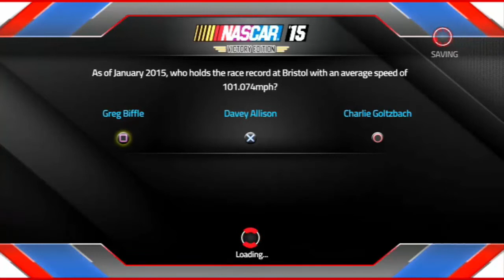Let's Play: NASCAR 15 (PS3) - Race 14/36 - Axalta We Paint Winners 400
The 14th Race of the 2015 NASCAR Sprint Cup Series Season heads to heads to "The Tricky Triangle" of Pocono Raceway in Long Pond, Pennsylvania for the running of the Axalta We Paint Winners 400. Last Week, I tamed the Monster Mile for my 4th win of the season. Who will out trick the triangle today?  Find out here on NASCAR On MDK.